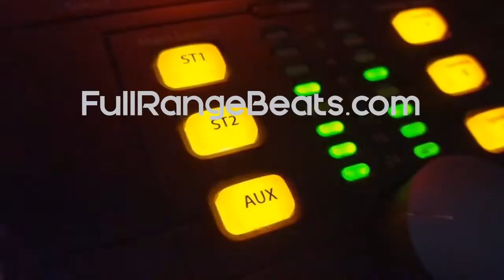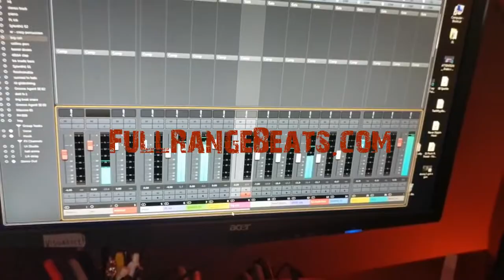Free Rap Beats x Trap Beats x Pop Beats x RnB Beats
I'm RJ Full Range. With over 15 year experience in the music industry, I'm giving away FREE BEATS! Click that link!
FullRangeBeats.com offers great, quality beats at incredible prices. We have rap,  hip-hop, pop, and R&B beats and instrumentals.
We have exclusive beats for sale, and beats for lease.
RJ Full Range has over 15 years experience as a producer. Whether you're looking to buy hip-hop beats, buy pop beats, looking for Drake type beats, trap beats for sale, rap beats, exclusive pop beats, or R&B beats to sing on or write to, FullRangeBeats.com is the place for you!
FullRangeBeats.com has the best instrumental beats. Get with a producer with experience in creating and mixing beats hot beats!
drake type beats, trap beats for sale, buy hip hop beats, buy pop beats, exclusive trap beats for sale, r&b instrumental beats, r&b beats for sale, drake type beats instrumentals,
 buy rap beats online, rap instrumentals for sale, rap beats and instrumentals, buy instrumental pop beats online, drake instrumental beats, buy r&b instrumentals online,
 buy exclusive rap beats, best instrumental rap beats, buy instrumental pop beats online, pop hip hop type beat, drake type beats for sale, rap beats and instrumentals,
 pop beats for sale exclusive, cheap exclusive beats for sale, buy trap beats online, club banger beats for sale, buy hip hop instrumentals, buy instrumental beats,
 instrumental beats for sale, hip hop beats for sale, trap beats for lease